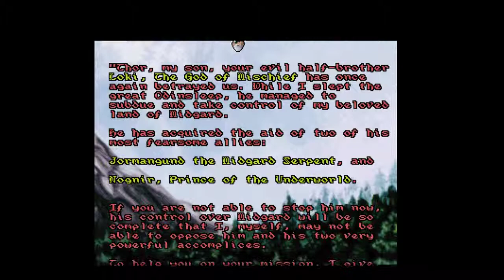God of Thunder (PC - 1993) Longplay - Part 1 - No Commentary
God of Thunder Longplay - Part 1: Serpent Surprise!

No Commentary, just enjoy the game.

God of Thunder  is a classic puzzle game created by Ron Davis and published by Software Creations in 1993. It was previously a shareware product that was a challenge to acquire a full version of early on.

Currently downloadable on a ton of classic game sites, as well as Steam.